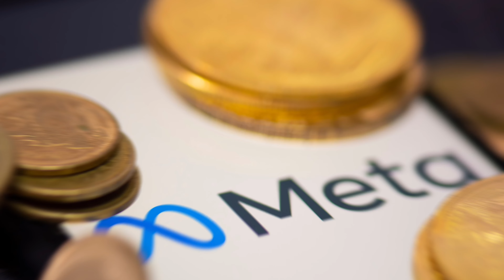(Tamil) Want to become a Marketing freelancer? Watch this first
To know about our Agency services, visit SODME Digital Marketing Pvt Ltd